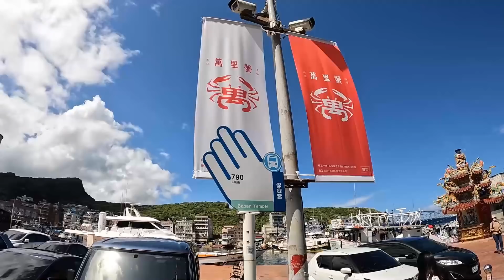【亦起出來玩】嗚呼～萬里蟹來囉！每年的9～12月是萬里蟹最肥美的季節，想吃到最新鮮活蹦亂跳的萬里蟹嗎？來新北市的漁港就對了！（吃貨認證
野柳假日市集的活動還剩最後一天唷，歡迎大家27號的早上九點到下午五點一起到現場品蟹！
更多農漁業活動資訊可以搜尋：稼日蒔光臉書粉絲團或